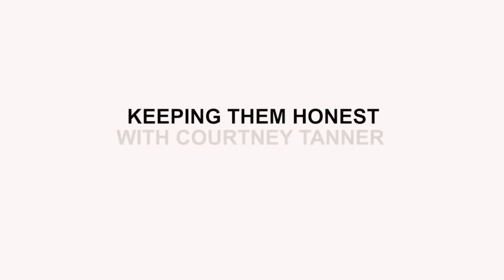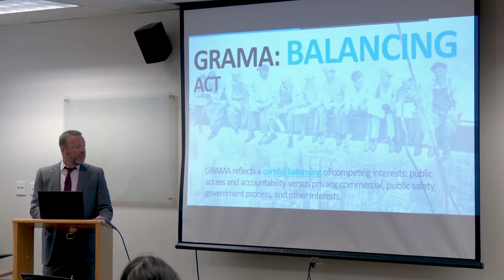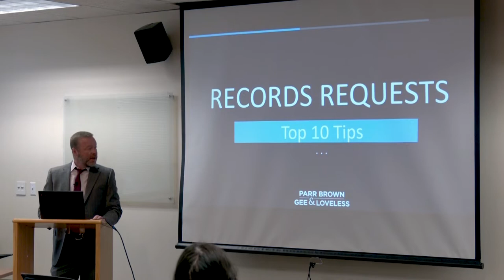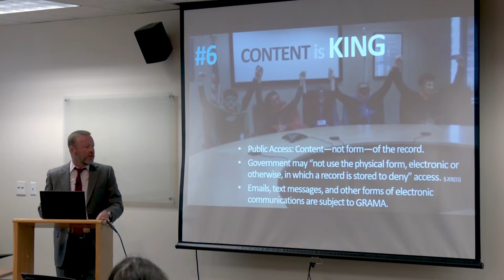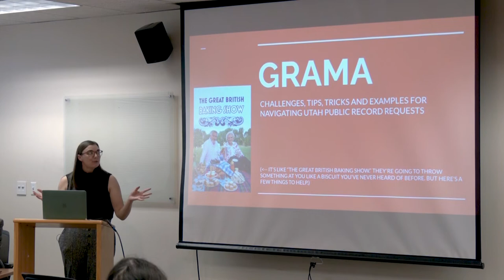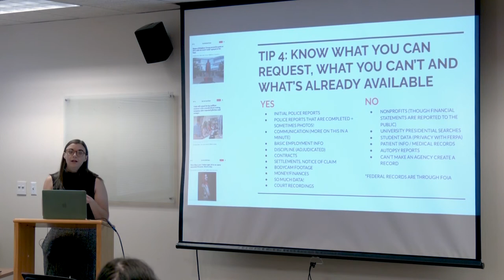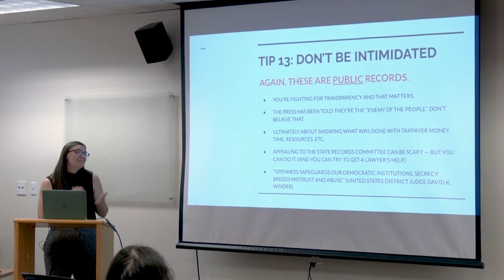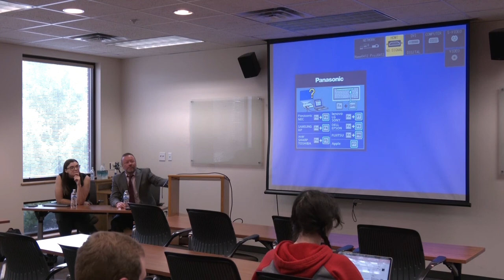Keeping them Honest: A Government Transparency Workshop for Journalists, Students, and Activists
In this workshop, journalist Courtney Tanner of the Salt Lake Tribune and attorney David Reymann of the law firm Parr Brown Gee & Loveless discuss the importance of government transparency in reporting, the challenges of navigating Utah's GRAMA system, how to file GRAMA requests and appeal denied requests, and when someone should seek assistance from an attorney.